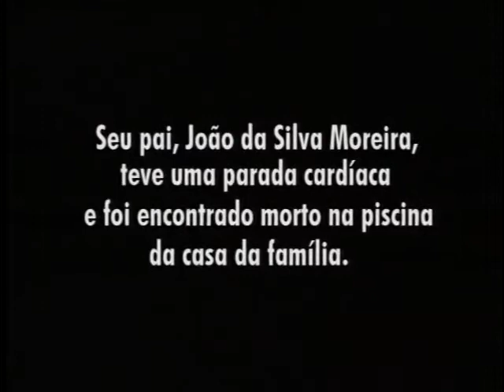Mãe de Ronaldinho Gaúcho fala sobre o surgimento da paixão do filho pelo futebol 2006